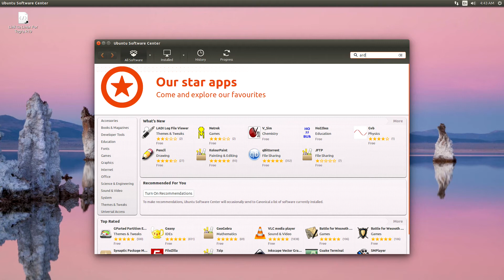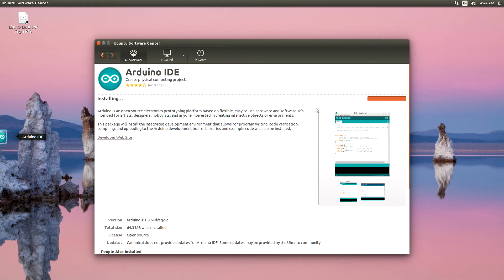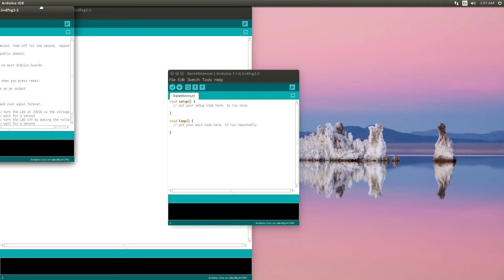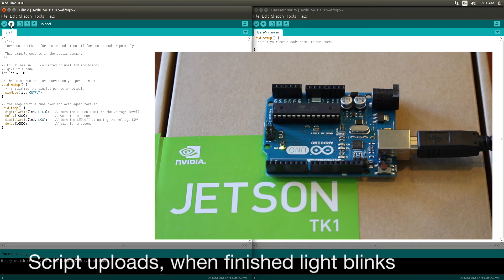NVIDIA Jetson TK1 with Arduino Uno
This shows a NVIDIA Jetson TK1 communicating with Arduino Uno over USB.

A surprise Arduino unboxing starts everything rolling, then the Arduino is wired up to the Jetsons' USB hub.

The Arduino software is installed on the Jetson, and then the Jetson downloads a test Arduino Script to the Uno. An LED on the Arduino starts to blink .

If this amazing show of technology isn't enough, the next demo shows the Jetson loading an Arduino Script on to the Uno which allows the Uno to control a servo motor. The servo motor project is from the Vilros Arduino starter kit.

You'll laugh, you'll cry, but most of all you'll care.

Affiliate links are generated by Amazon and provide me with a small percentage/kickback should you use them to purchase any of the items I use with no additional cost to you. Thanks for supporting me and this channel!